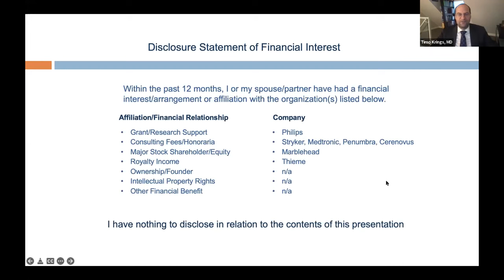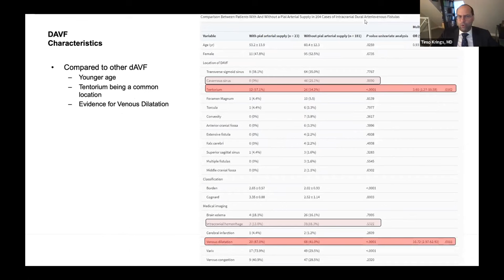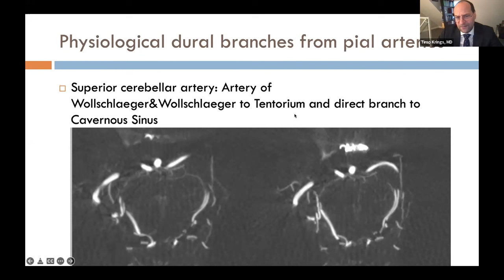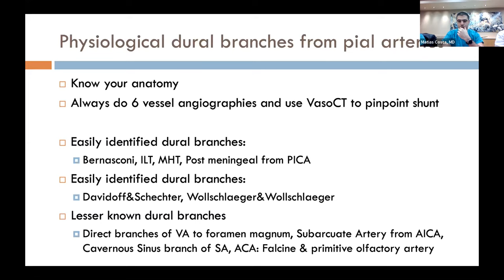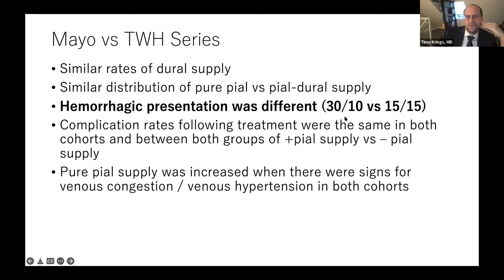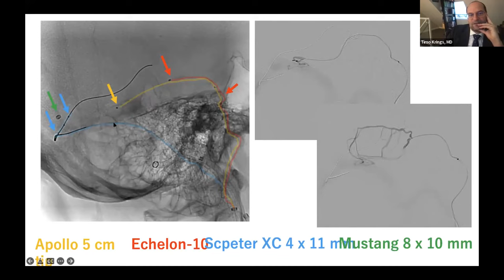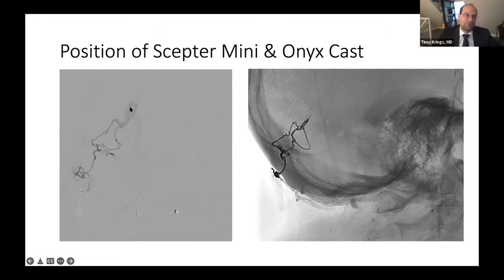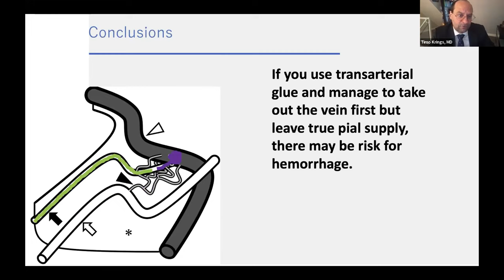Dural AVF's With PIAL Supply - Timo Krings, MD